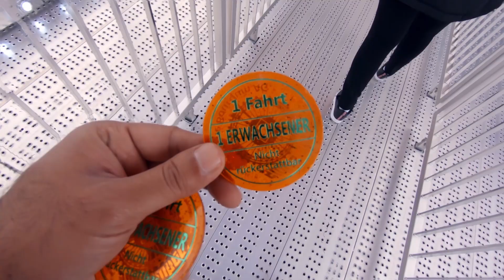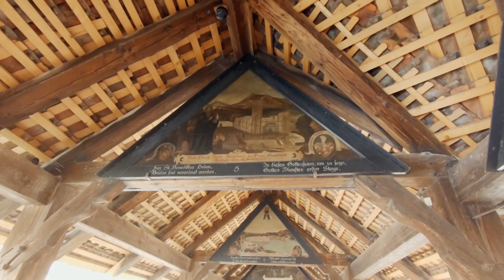Dubai to Zurich | A Road Trip Across Switzerland part 1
We planned a road trip in 2019 which started from zurich and ended all the way down to rome.
Watch this series as we explore these two countries on a road trip.